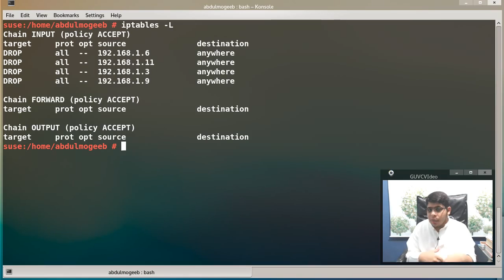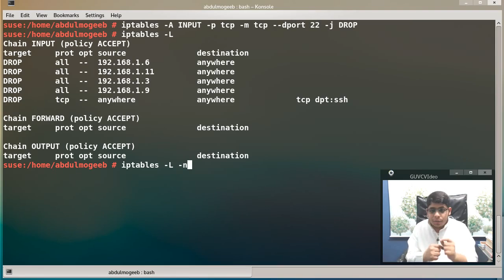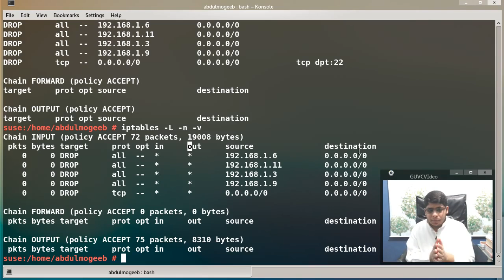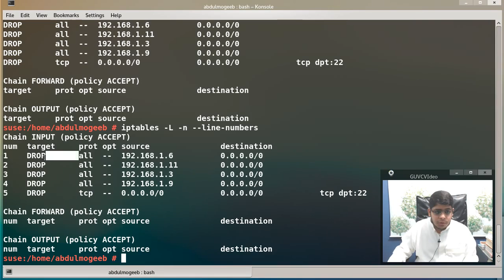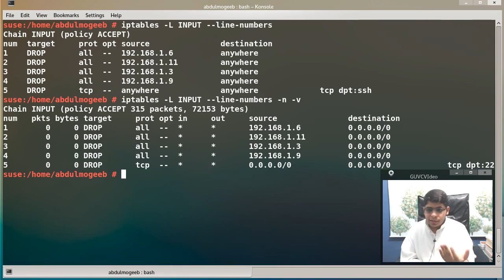جدار الحماية (3): استعراض القواعد